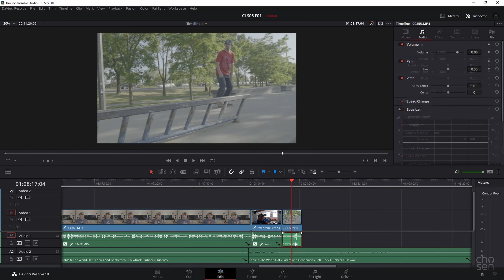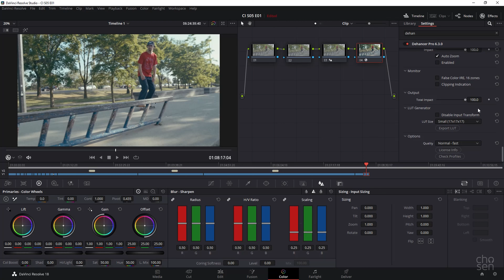It Looks Like Film! Dehancer Pro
In this one I review Dehancer Pro 6, and look at what is coming up in the new Dehancer Pro 7. Sorry about the echo, my shotgun was on the camera rather than boomed (I usually boom the mic).

Dehancer Pro is currently $399USD, but starting June 10th it will be increased to $449USD.

Updates in version 7 will include:

* Dehancer Core Engine redesigned
* Film Damage Tool
* Tool Profiles
* Maximum Film Grain size increased
* Multiple bug fixes
* Performance improvements

Please don't feel obligated! Thank you!

💥💥GEAR USED💥💥:

📷CAMERAS-
Sony a6700
Sony FX30
Sony A7CII

📸LENSES-
Sony 15mm f/1.4 G
Sigma 30mm f/1.4
Viltrox 75mm f/1.2
Laowa 9mm f/2.8 Zero-D
Tamron 70-300mm f/4.5-6.3
TTArtisans 23mm f/1.4
Pergear Ultra Macro 60mm f/2.8

📺MONITOR-
Portkeys PT6 Field Monitor

🗃️Memory Cards-
Kingston 128GB Canvas React Plus V90

🛸DRONE-
DJI Mini3 Pro

🎤MICS-
Hollyland Lark M2 Wireless Lav
RØDE VideoMic GO II
RØDE NT-USB+
RØDE VideoMicro II

🎒BAGS-
K&F Concept Camera Backpack 20L
Manfrotto MN-M-SD-10 Messenger Bag

⚖️GIMBAL & SLIDER-
DJI RS 3 Mini
Rhino ROV PRO Everyday 8" Motorized Slider

💡LIGHTS-
COLBOR CL60
Godox V1S Round Head Camera Flash
Godox TT350S Flash Speedlite
Godox S120T 47.3" 120cm Umbrella Softbox
Godox 70 inch 178cm Black White Reflective Umbrella

🤳🏼TRIPOD-
Sirui Compact Traveler 5C Tripod
Manfrotto MT190XPRO4 Aluminum 4-Section Tripod

🐱CAGE:
SmallRig Cage for Sony FX30
SmallRig Camera Cage Wrist Strap: h
SmallRig Lightweight NATO Top Handle
SmallRig Mini Matte Box Lite: SmallRig Mini Matte Box Lite